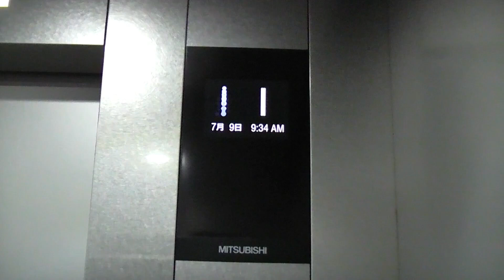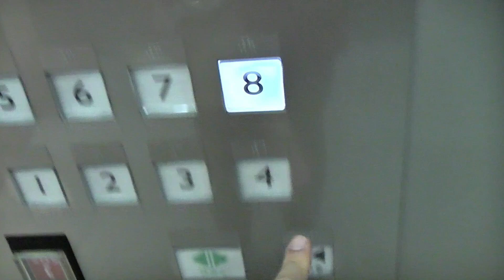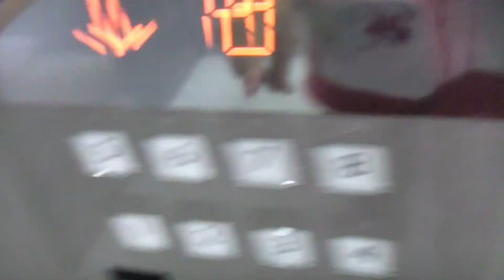非対応機だけシースルー JRおおいたシティ 西側のエレベーター（三菱製）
大分駅北口にある「JRおおいたシティ」西側のエレベーターです。
こちら側は西側です。車いす対応機は通常仕様ですが、車椅子非対応機の2基だけシースルーで景色が見れます(おまけあり)。真ん中も同じ仕様なので割愛します。
－－諸元－－－－－－－－－－－－－－－－－－－－
メーカー：三菱
機種：NEXCUBE(ネクスキューブ)
用法：乗用
定員：24名
積載：1600kg
駆動方式：MRL
扉：CO
設置数：3
停止階：1,2,3,4,5,6,7,8
アナウンス：○
到着チャイム：○
防犯カメラ：○

直行→未撮影
エスカレーターは東芝製
－－住所－－
大分県大分市要町1-14
－－アクセス－－
JR大分駅北口よりすぐ

MITSUBISHI Traction Elevator at JR OITA CITY(AMU PLAZA OITA) West Side,Oita City,
Oita Prefecture,Japan.